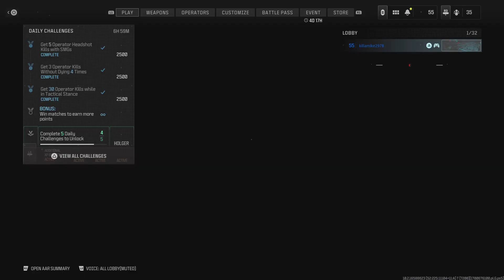Call of Duty: Slide & Shoot